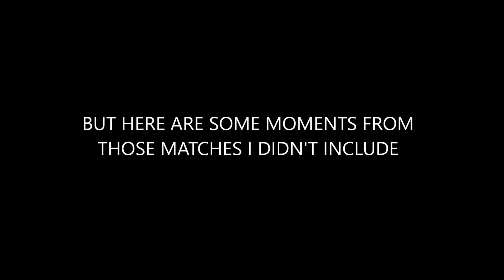Star Wars Battlefront: Bomb Repellent Shipment!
In the new(ish) DLC for Star Wars Battlefront, I try to become a monkey, blow myself up repeatedly and shoot a whole lot of people. I guess this is a vlog now :)

Star Wars: The Force Awakens Teaser 2 Music
Zelda Skyward Sword: Molderach
Scooby Doo First Frights Episode 1 Chase
Conan - Riders of Doom

Hope this video left an IMPACT... I'll let myself out...